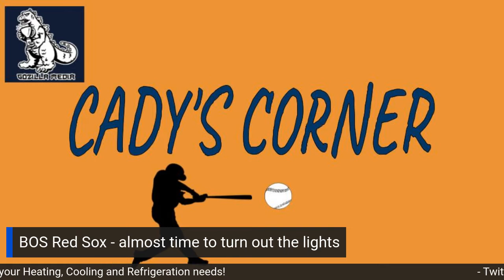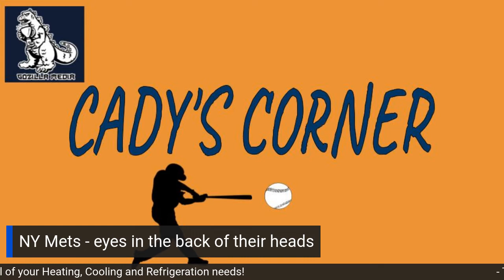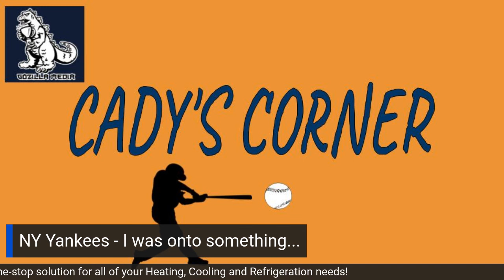Cady's Corner - Ep. 20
Episode 20 of “Cady’s Corner” is on the air!
- Red Sox are one bad week away from being put to bed!
- Mets need to keep eyes in the back of their heads!
- Yankees may have woken up!